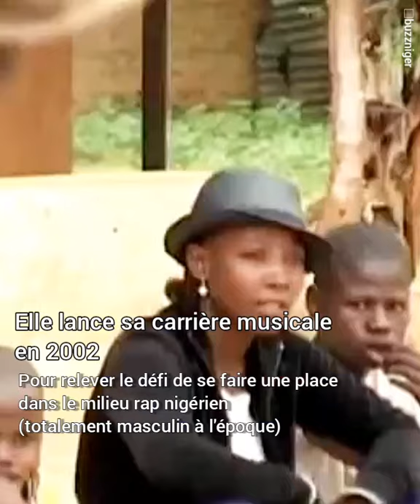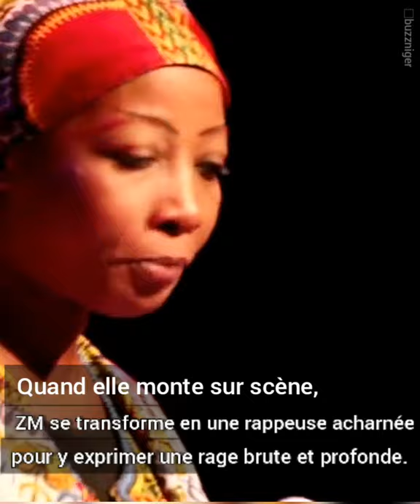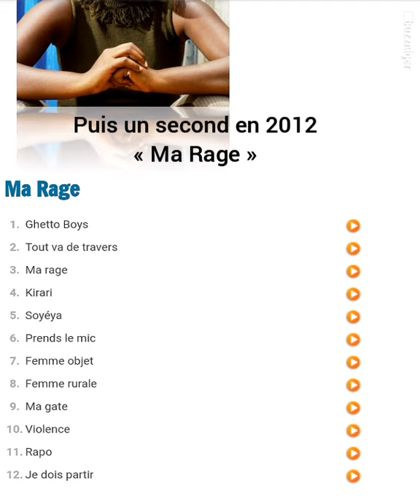Une vie d'artiste : ZARA MOUSSA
ZM alias Zara Moussa, une des pionnière du Hip hop feminin d'Afrique de l'ouest.
Elle relève le défi de se faire une place dans le milieu rap nigérien pour se faire entendre et être la porte-parole des sans voix. Universel, le rap, musique de revendications sociales, dépasse les frontières pour ZM.